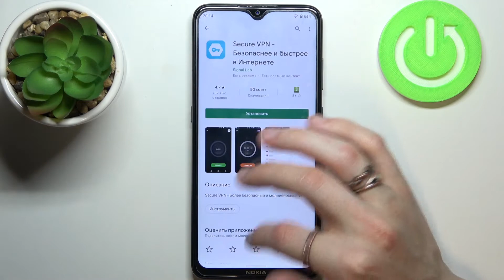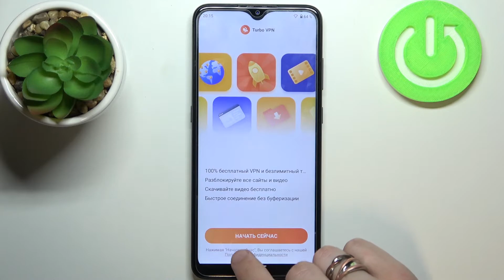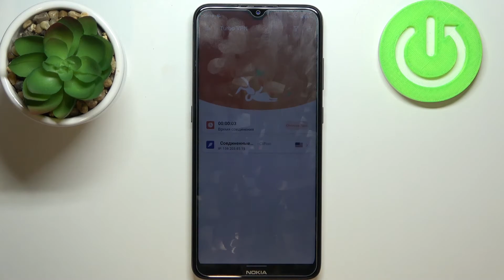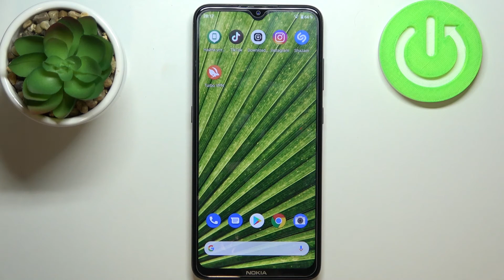Какой VPN сервис на Андроид выбрать и для чего нужен VPN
Привет, друзья. Если вы пользуетесь телефоном Android. то вам наверняка нужен VPN! В этом видеоролике мы показываем наилучший VPN для андроид. Если вы ищите наилучший ВПН для себя, то это видео вам поможем. Топ ВПН сервисов для Андроида.

Какой впн на Андроид выбрать? что такое впн на Андроиде? Для чего нужен VPN на Андроиде? Какой VPN сервис на Android телефон скачать?